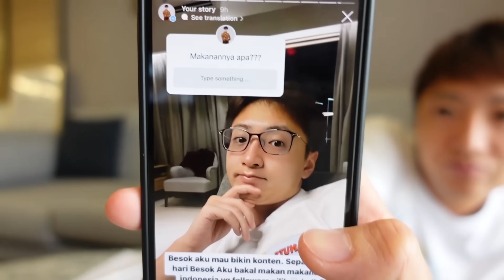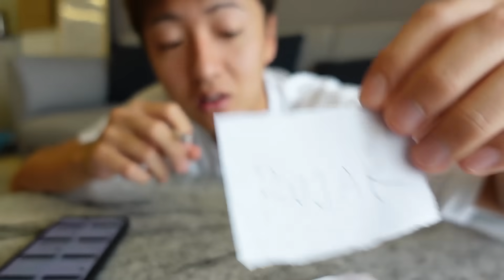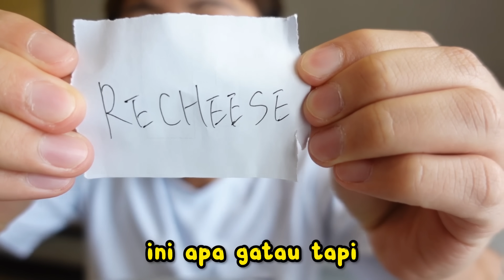24 JAM MAKAN MAKANAN INDONESIA🇮🇩 YANG FOLLOWERS PILIH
HALO GUYS, OHAYOU KONNICHIWA KONBANWA!!! AKU YUSUKE!!! video kali ini, aku coba makan masakan indonesia yang followers pilih pake undian. jadi aku makan apa ya??? ternyata makanan indonesia enak banget. sekarang aku kangen banget ya. btw, guys terima kasih ya🙏kasih ide makanan indonesia. berkat kalia, bisa bikin konten ini.  kalo ada request yang mau nonton video, silakan tulis di komentar ya. langsung bikin di jepang🇯🇵 SELAMAT MENONTON YAAAAA🔥  KALO SHARE, LIKE, DAN KOMENT VIDEO INI, AKU SENANG BANGET🙌 ARIGATO~~~🙏